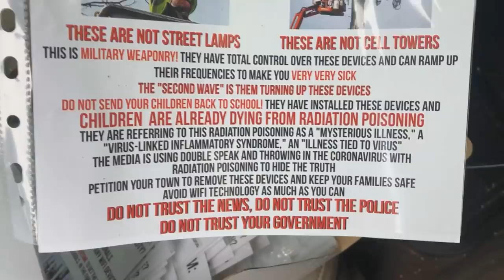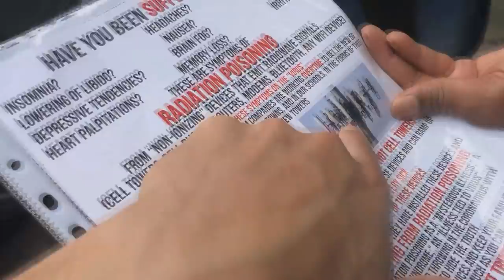Making a Difference at Black Lives Matter Protests NYC